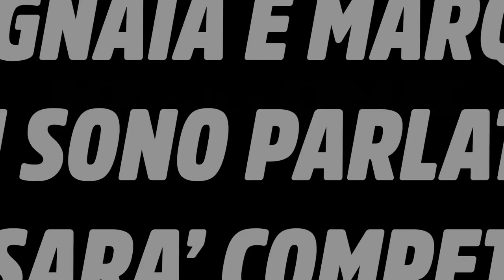TGPOne Sepang, Tardozzi: "Bagnaia e Marquez si sono parlati, non ho dubbi Marc sarà competitivo"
►Abbiamo il piacere, con Davide Tardozzi, di raccogliere le sensazioni all'interno della Ducati al termine delle prime due giornate di test a Sepang. Dal ritorno della "Bestia" Bastianini, ad una MotoGP sempre più veloce che infrange nuovi record di velocità. Tra sorprese ,conferme e aspettative, come quelle per un Marc Marquez che sicuramente saprà essere competitivo.

►LIBRI consigliati:
Un giorno vinceremo, Yoko Togashi
Belin che paddock! , Carlo Pernat
Oltre, Max Biaggi

►GPOne to One al Misano pro day:
Davies e Hopkins: "La MotoGP è come la F1!"
Capirossi: "Bagnaia difficile anche per Marquez al top"
Jorge Lorenzo: "rallentiamo la MotoGP"

SEGUI ANCHE GPONE ROAD, IL CANALE DEDICATO AL PRODOTTO

GPONE TO ONE
►Guarda alcune delle nostre GPOne to One

Il quotidiano online numero 1 su MotoGP e Superbike

►Lettore di schede 4 in 1 SD/Micro SD/MS/CF
►Lexar Professional 1667x Scheda SD 128 GB
►Treppiede professionale
►DJI Pocket 2 Creator Combo
►DJI Osmo Pocket Extension Rod
►NEEWER NP-FW50 Caricabatteria per Fotocamera Set Compatibile con Sony
►Sony E PZ 18-105mm f/4.0 G
►Sony Alpha ZV-E10 | Fotocamera Vlog con obiettivo intercambiabile mirrorless APS-C
►RØDE Microphones Sistema wireless a doppio canale Wireless Go II
►LONDON FAB Imbracatura Action Camera, Compatibile con GoPro
►Dispositivo di misurazione basato su GPS RaceBox 10hz per il drag e la guida su pista
►iSHOXS M1 GT, supporto a ventosa, adatto con GoPro Hero e ActionCams
►Neewer 18" LED Luce ad’Anello Bianco con Supporto d’Argento Dimmerabible 42W 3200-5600K
►RODE NT-USB Microfono USB a Condensatore Qualità da Studio con Filtro Anti-Pop
►QNAP TS-453Be NAS Mini Tower Ethernet LAN Black
►GoPro AAMIC-001 Adattatore per Microfono Pro da 3.5 mm
►SanDisk Ultra 3D SSD da 2 TB
►Boya by-wm8 pro-k2 Dual-Channel UHF Lavalier sistema microfono wireless
►RODE Videomic Pro+ Microfono per Fucile da Ripresa Premium
►GoPro Hero7
►GlocalMe C3 Router WiFi Mobile 4G LTE, Batteria 2000mAh
►Feiyu WG2X 3-Axis Wearable Waterproof Gimbal for GoPro Hero